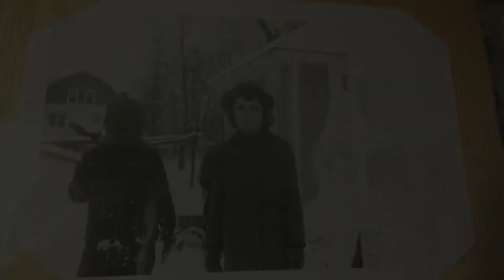'That's Alright with Me' words and music by Tom Dougherty